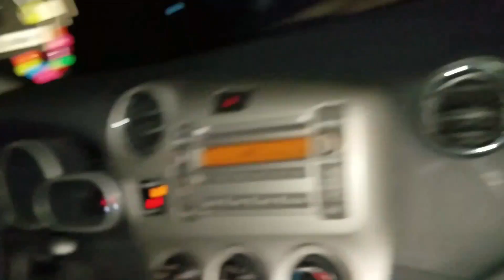Sketchy Night Out with the Homies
It's yo boi YoYo with the homies Triggz & BBoy